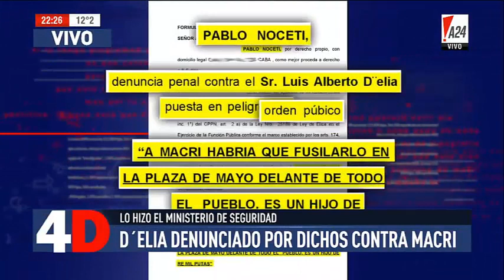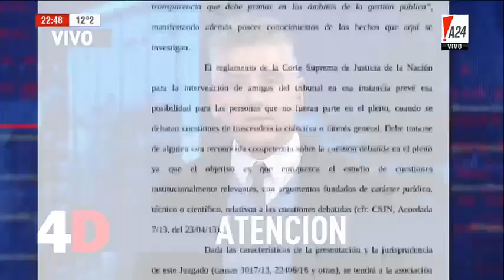Margarita Stolbizer en 4D 26-7-18